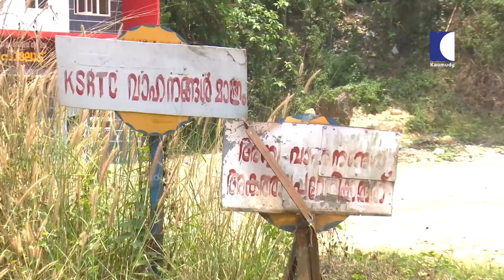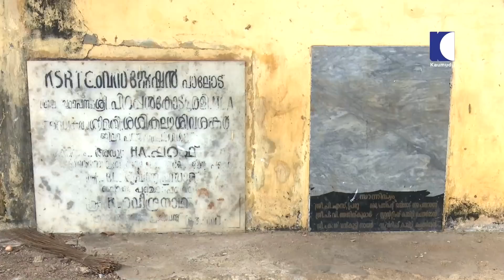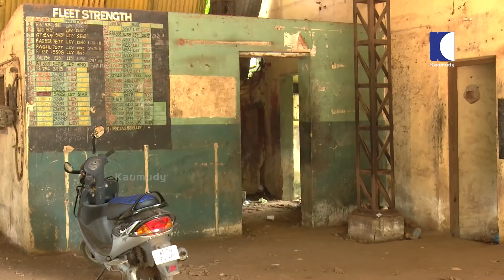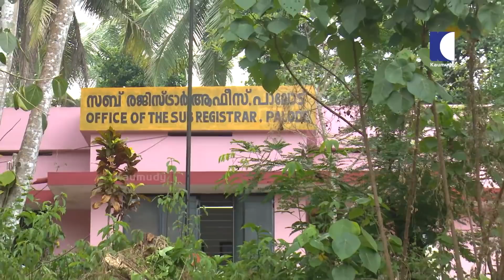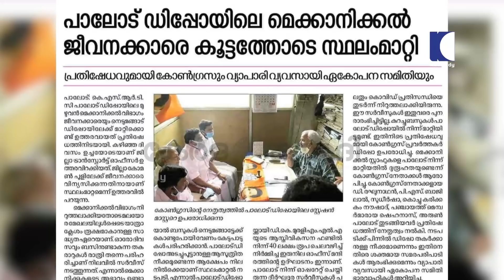കെ എസ് ആർ ടി സിയുടെ 'നാട്ടിലൊരു കള്ളു ഷാപ്പ്' പദ്ധതിക്ക് തുടക്കമായി | KSRTC Depot | Nerkkannu EP 241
തിരുവനന്തപുരം ജില്ലയിലെ പാലോട് ഉൾപ്പെടെയുള്ള കിഴക്കൻ മലയോര മേഖലയിലെ ജനങ്ങൾ ഏറ്റവും കൂടുതൽ ആശ്രയിക്കുന്ന പൊതു ഗതാഗത സംവിധാനമാണ് കെ എസ് ആർ ടി സി. വിദ്യാർഥികളും ഉദ്യോഗസ്ഥരും കൂലിപ്പണിക്കാരായ സാധാരണ തൊഴിലാളികളുടെയുമെല്ലാം അത്താണിയാണ് സർക്കാർ ബസ്സുകൾ. എന്നാൽ കുറേക്കാലമായി ഈ ഡിപ്പോയെ നന്നാക്കാൻ ശ്രമിക്കുന്നതിന് പകരം നശിപ്പിക്കാനാണ് k എസ് ആർ ടി സി അധികൃതർ ശ്രമിക്കുന്നത്. പാലോട് ഇപ്പോൾ പ്രവർത്തിച്ചു കൊണ്ടിരിക്കുന്ന കെ എസ് ആർ ടി സി ഡിപ്പോ കുശവൂർ എന്ന സ്ഥലത്താണ്. എന്തിനാണ് ഈ സ്ഥലത്ത് ഇങ്ങനെ ഒരു ഡിപ്പോ എന്ന് ഈ നാട്ടുകാർക്ക് ഇനിയും മനസ്സിലായിട്ടില്ല. കാരണം ഈ ഡിപ്പോയിൽ ദിനം പ്രതി നിരവധി ബസ്സുകൾ വരികയും പോവുകയും ചെയ്യുന്നുണ്ട്. പക്ഷേ ഈ ബസ്സുകളിൽ കയറാൻ യാത്രക്കാർ മാത്രമില്ല. കാരണം ജംഗ്ഷനിൽ നിന്ന് അല്പം ഉയർന്ന പ്രദേശത്തേക്ക് കയറി വരാൻ യാത്രക്കാരൊന്നും മിനക്കെടുന്നില്ല. അവർ ഇപ്പോഴും പാലോട് ജംഗ്ഷനിൽ നിന്ന് ബസ്സിൽ കയറാനാണ് താത്പര്യപ്പെടുന്നത്.  എന്നാൽ മുമ്പ് ഇതായിരുന്നില്ല സ്ഥിതി യാത്രക്കാർക്ക് ഏറ്റവും സൗകര്യമായ മെയിൻ റോഡിനോട് ചേർന്ന സ്ഥലത്തായിരുന്നു ബസ് ഡിപ്പോ. ബസ് യാത്ര ഈ നാടിന് ഏറ്റവും കൂടുതൽ പ്രയോജനപ്പെട്ടതും അക്കാലത്തായിരുന്നു. ഈ നാട്ടിലെ സാധാരണക്കാരായ ജനങ്ങൾ ജനക്ഷേമം എന്ന ഒറ്റ ചിന്ത കൊണ്ടു മാത്രം പണം പിരിച്ചെടുത്തു വാങ്ങി കെ എസ് ആർ ടി സി ക്ക് നൽകിയ ഭൂമിയിലായിരുന്നു അന്നത്തെ ബസ് ഡിപ്പോ. ആ പഴയ ബസ് ഡിപ്പോയുടെ ഇന്നത്തെ അവസ്ഥ ദേ ഇതാണ്.